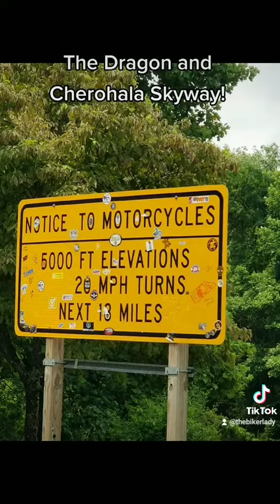The Dragon and Cherohala Skyway..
Tail of the Dragon and the Cherohala Skyway... Dragon City Inn